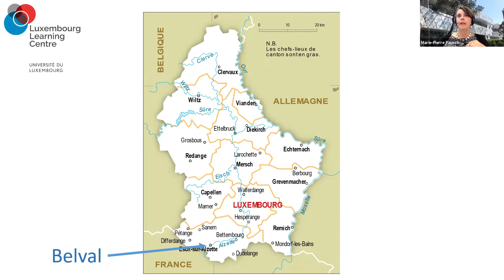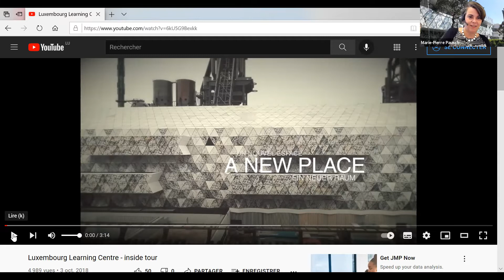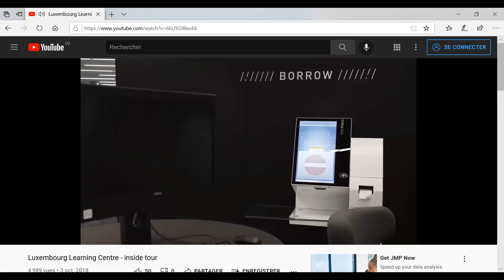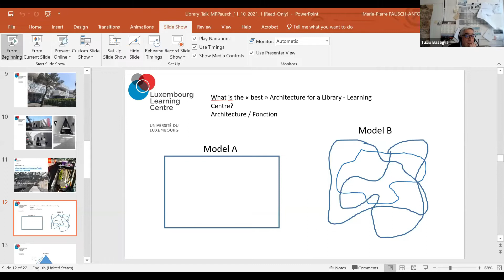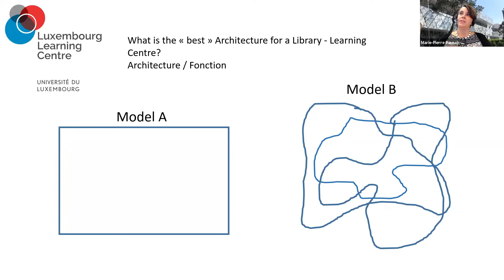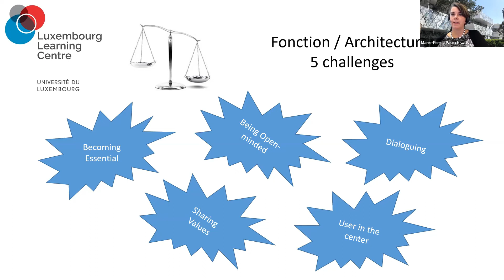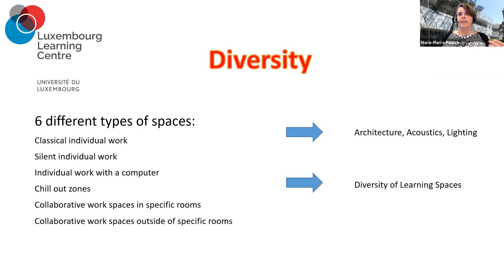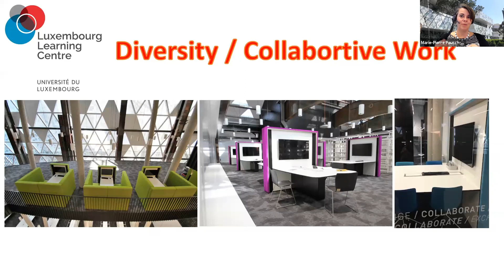Marie-Pierre Pausch-Antoine: The Luxembourg Learning Centre. Reinventing the Library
Library or Learning Centre? What are their places today at the heart of new university campuses?

How can we reconcile today's exceptional architecture with the functional needs of the "new" Learning Centre services? How can we avoid conflicts between the architects' wishes and the functional needs when planning spaces? How can we plan and allow the diversity of needs for learning spaces, collaborative or individual work, and meet the need for spaces where users can socialise?

And once the building is open, how can we deal with potential conflicts between the architecture, the function and the customers? Feedback from 12 years of experience of planning the LLC at the heart of the new Belval campus.